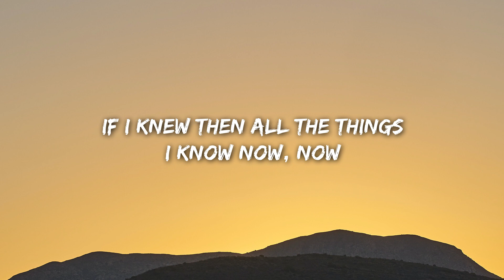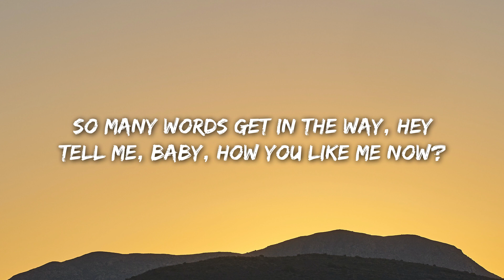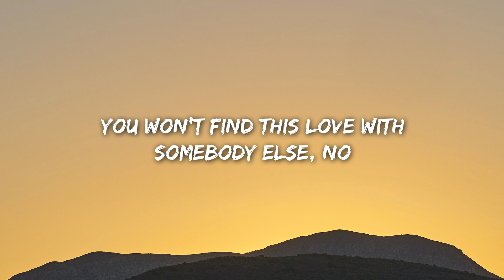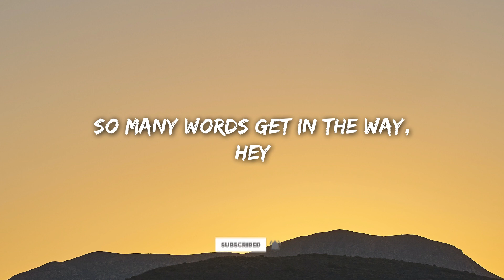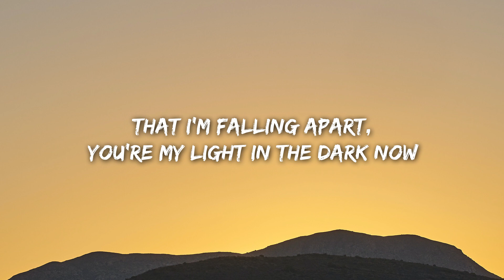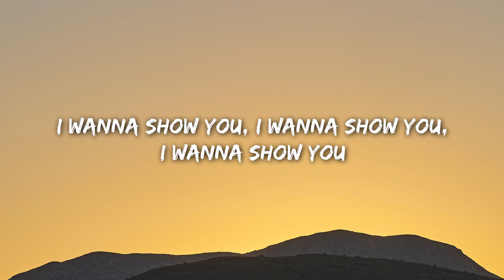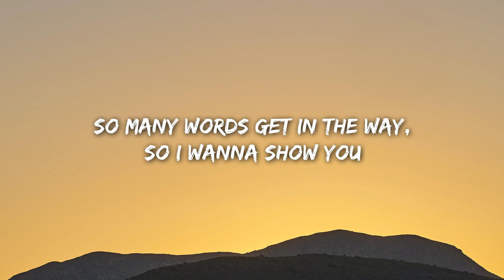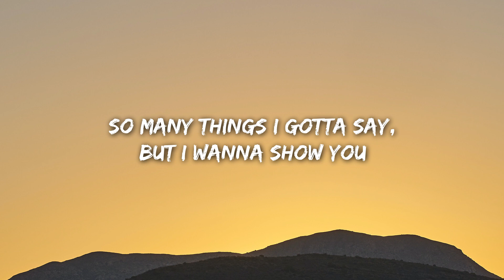Baby Rose - Show You (Lyrics)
Lyrics :

Tell me, baby, how you like me now?
God, I'm hurting for you,
there's no easy way out
If I knew then all the things
I know now, now
So many things I gotta say,
but I wanna show you
So many words get in the way,
so I wanna show you
So many words get in the way, hey
Wasn't life beautiful when
I was around?
You won't find this love with
somebody else, no
How you like me now? How you
like me now?
That I'm falling apart,
you're my light in the dark now
I wanna show you, I wanna show you,
I wanna show you